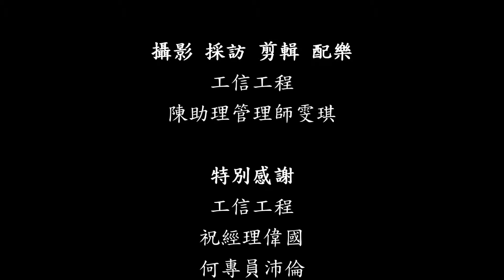工信工程淡江大橋工程訪談影片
每一個工程，都是由無數默默辛勤、日以繼夜勞動的無名英雄們所建構，我們看到的只是一個成果，但施工過程中他們背後的甘苦與付出，以及工作上遭遇困難與犧牲陪伴家人時間的心路歷程，都為人所不知。透過訪談，讓我們知道、看到，他們以各自領域的專業應戰，除了專業，他們更需具備的是比一般人強盛的體力和精神上的耐力，致力務求完美的去完成這項工程，他們是工信工程的驕傲，我們以他們為榮！

《 淡江大橋簡介 》
淡江大橋跨河主橋段長920公尺，橋塔高211公尺，主跨距450公尺，為世界主跨最長之單塔不對稱跨距斜張橋，規劃中也預留未來推動淡海輕軌系統「八里延伸線」所需的橋面空間，淡江大橋亦為臺灣第一座公路和軌道共構的景觀橋淡江，完工後將為北臺灣的新地標。

《 淡江大橋更多資訊 》
工信工程淡江大橋第三標官方網站
交通部公路總局淡江大橋及其連絡道路新建工程全球資訊網